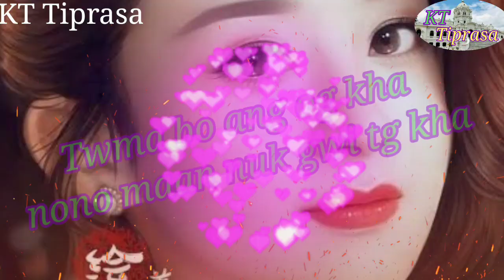New kokborok Romantic song//kokborok WhatsApp status video 2021//ohh jora ohhh ng bhai kok sakhe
Kebw kokborok lyrics,tai song ,🎶rwk nang khy Ang Bhai contact khai di 👇👇

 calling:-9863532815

tai cover video rwk upload khy na hinkhe Ani chenal twi khy manw

                Hambai 🙏🙏🙏🙏🙏